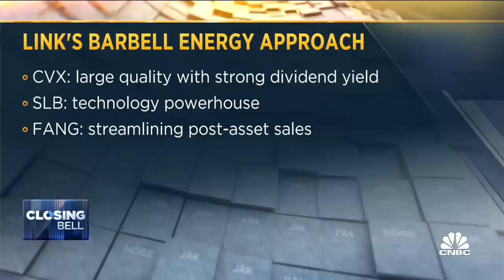Hightower's Stephanie Link offers her barbell approach to the energy sector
Stephanie Link, Hightower Advisors, joins 'Closing Bell' to offer her energy playbook as the sector needed more comeback many investors expected.